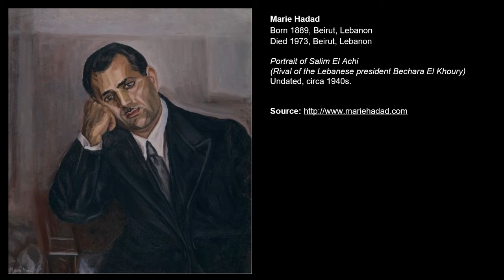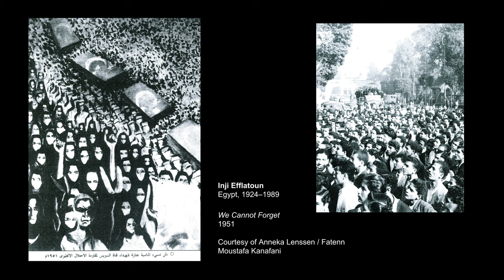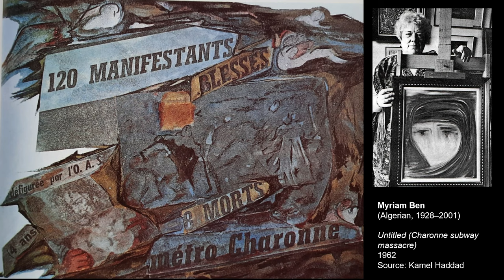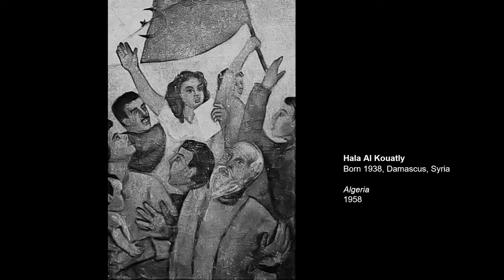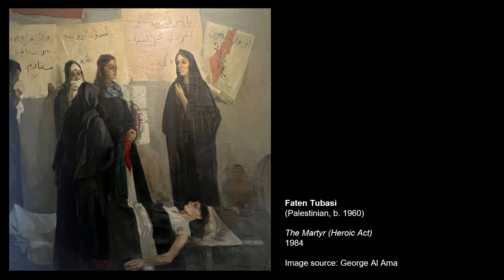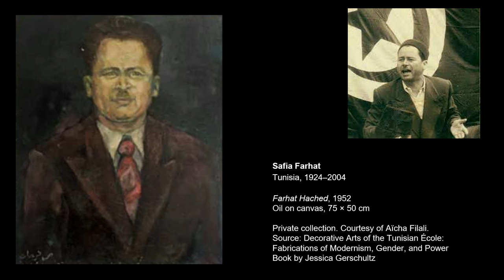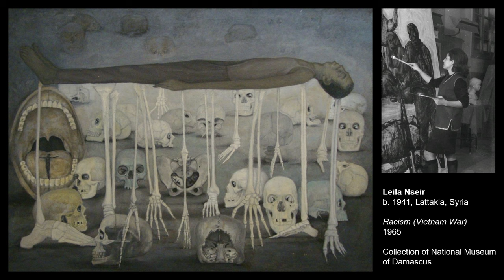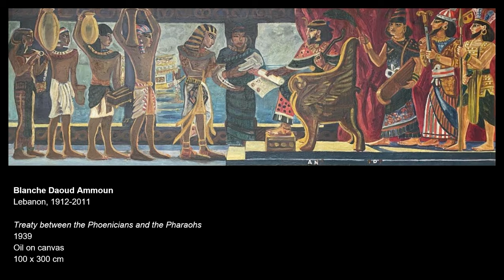SOAS Middle East Institute launch and lecture by Sultan Sooud Al-Qassemi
The (re)launch of the Middle East Institute at SOAS took place on 17 January 2024 and featured a public lecture titled "Revolutionary Women Artists of the Arab World" by SMEI’s inaugural Research Associate, Sultan Sooud Al-Qassemi. Further information